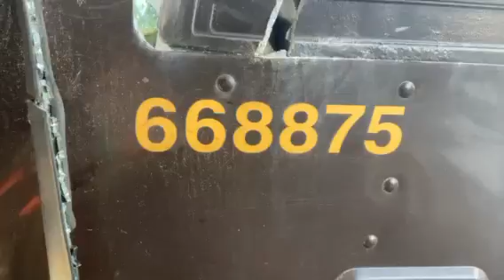(P-32398) 2007 GM 6.0L Engine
(Used) 2007 GM 6.0L, ENGINE ASSEMBLY-
Displacement: 6.0L,
Horsepower: 300,